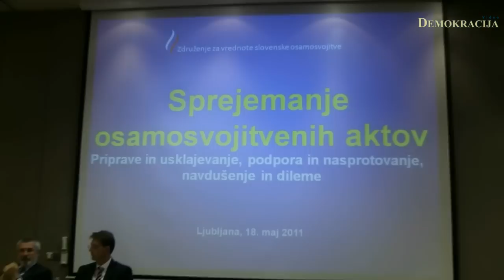Združenje za vrednote slovenske osamosvojitve - javna tribuna: Osamosvojitveni akti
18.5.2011, Ljubljana; Združenje za vrednote slovenske osamosvojitve je v Hotelu Lev pripravilo javno tribuno z naslovom Sprejemanje osamosvojitvenih aktov.